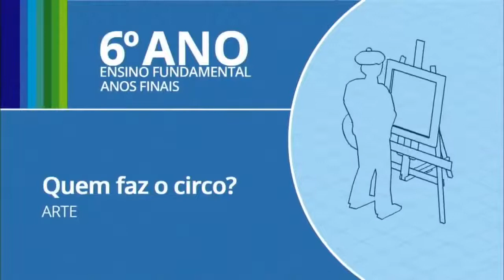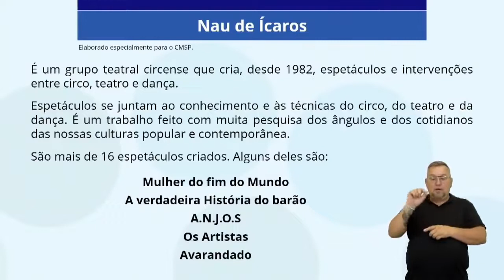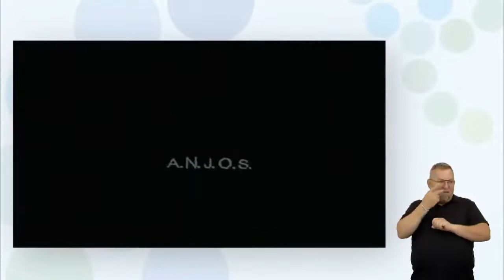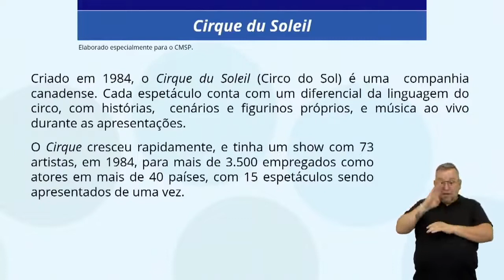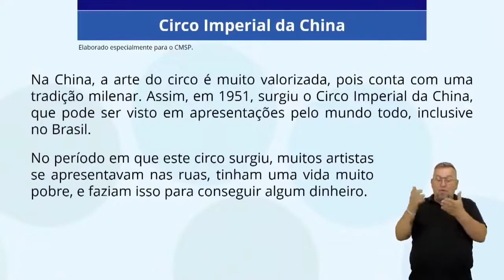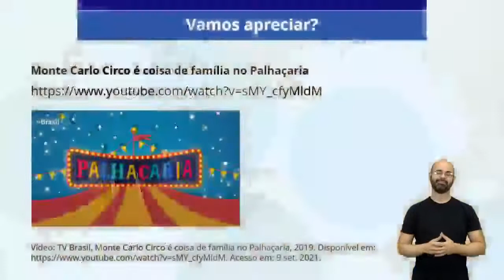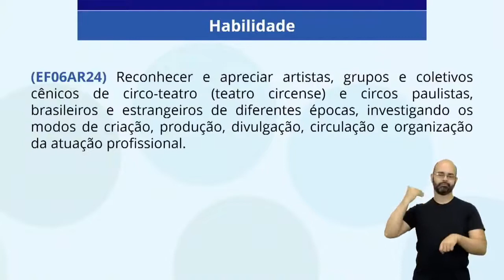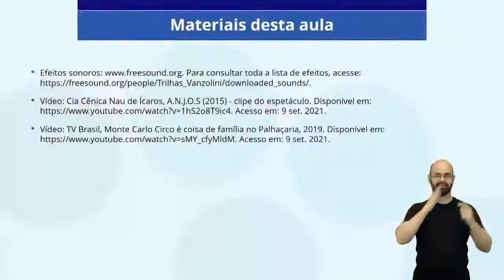02/12/21 - EJA EF 1º termo - Arte - Quem faz o circo ?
Docente de estúdio: Fernanda Maria Borges
Moderadora: Anderson Félix